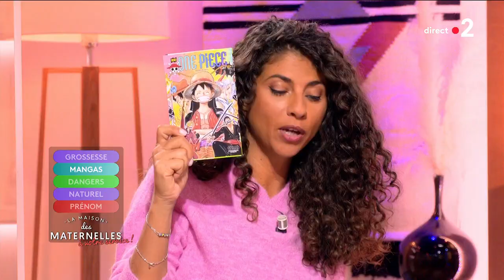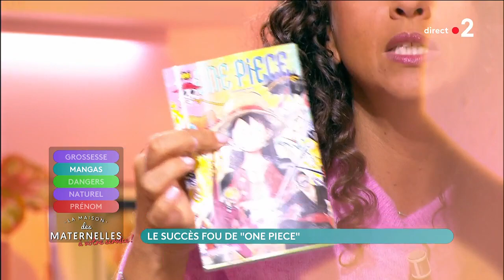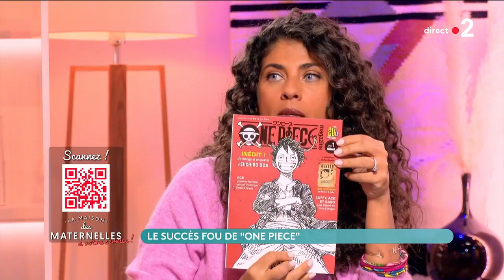Le succès fou de "One Piece" - La Maison des maternelles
Il y a quelques semaines le TOME 100 du manga ONE PIECE, créé par Eiichiro Oda, un très jeune auteur de 47 ans, est sorti et ça a été un raz de marée : 130.000 exemplaires vendus en France EN 3 JOURS POUR LE TOME 100, 250.000 ont été tirés, autant que pour un prix GONCOURT
Le premier tome a été édité en France il y a maintenant une vingtaine d’années… et c’est aujourd’hui le manga plus vendu au monde
Près de 500 millions d’exemplaires vendus en 20 ans… acheté par nos ados mais aussi par ceux qui étaient ados il y a 20 ans et qui continuent d’aimer. Comme notre Président... Qui s’est vu offrir ce cadeau lors de son déplacement aux JO de Tokyo !!